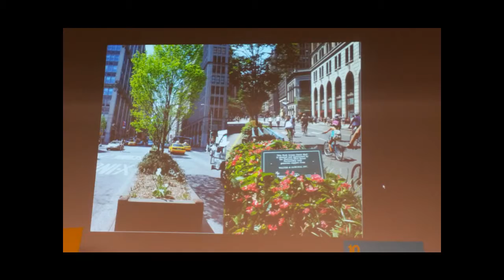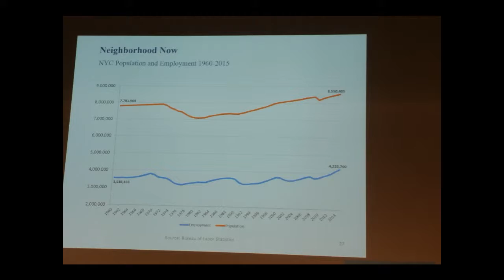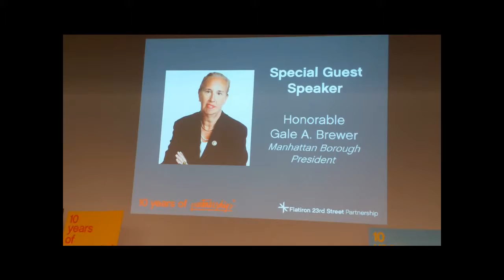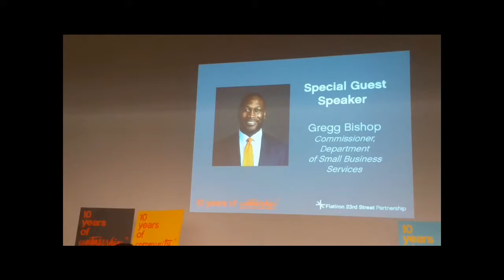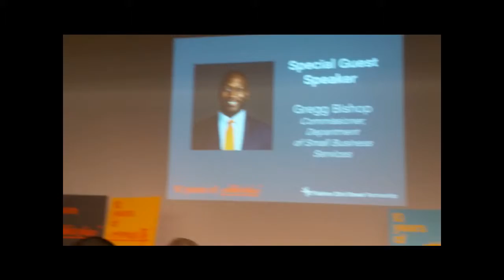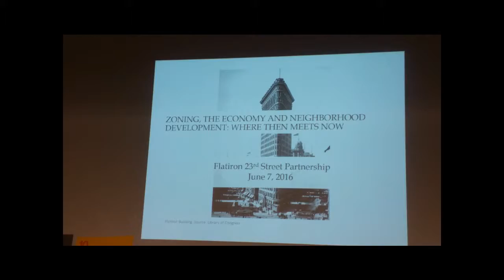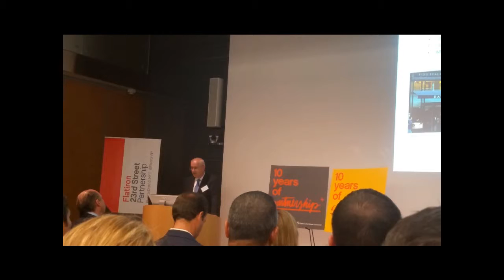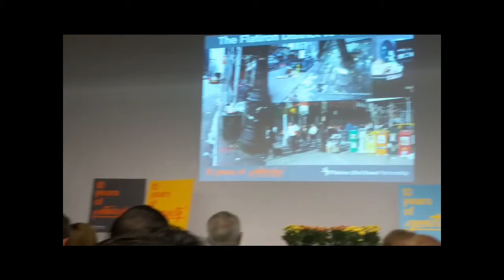10th Anniversary Flatiron BID Annual Meeting 2016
Flatiron 23rd Street Partnership 2016 Annual Meeting - 10 Anniversary Celebration